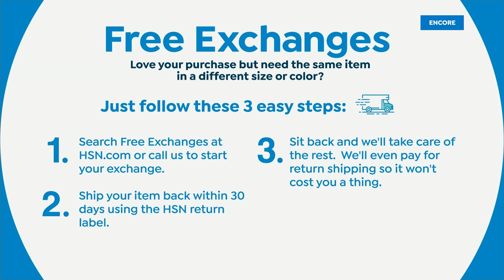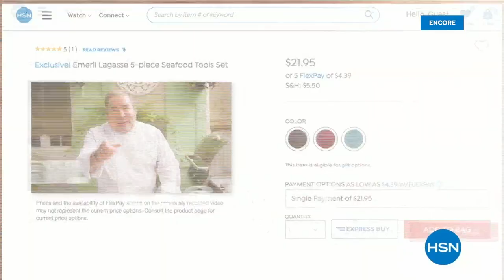HSN | Gabor Wigs 12.28.2022 - 03 AM